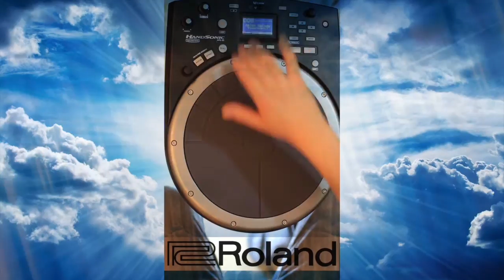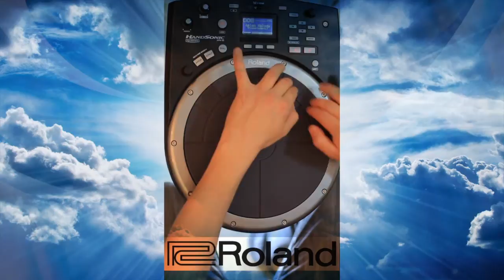Roland HPD 20 Preset Kit 6 Asian Melody by Gerçek Dorman